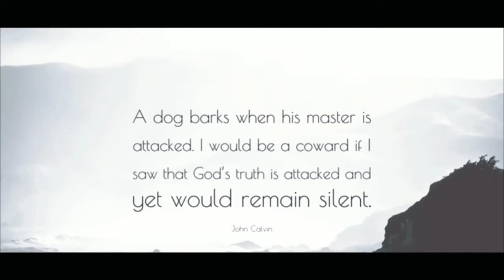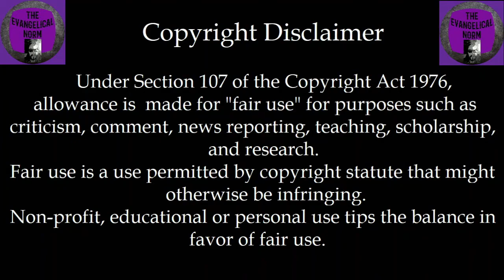The Master's Dog Episode #73 - How To Pray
This week's response the the Saints Unscripted "Faith and Beliefs" episode talking about how to pray Mormon style.